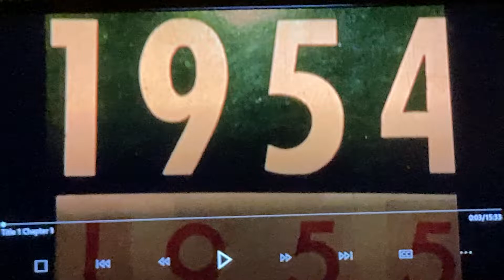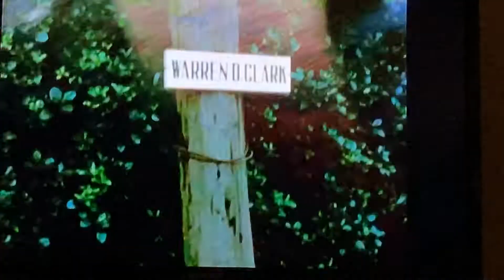Part 1 Life in Japan in 1954 captured by Fredrick Worthen Bradley Jr. My Gandpas home movies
Adventures with Craig